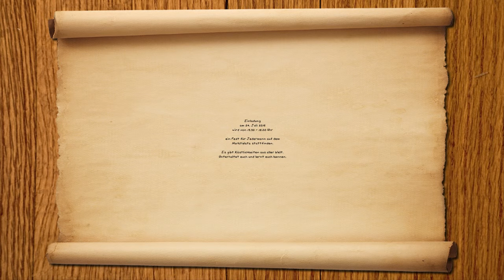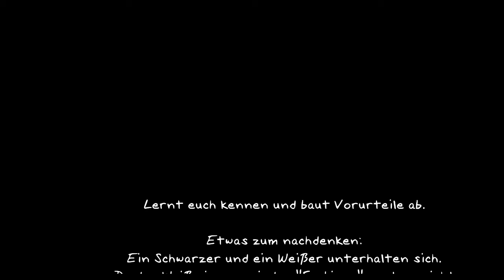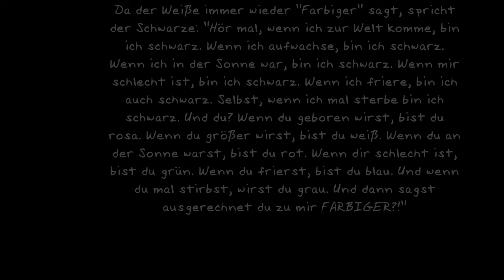Rassismus und Mobbing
Trickfilmnetzwerk Baden-Württemberg
Praxisprojekt des Jugendhaus Altlache in Zusammenarbeit mit der Hochschule Esslingen (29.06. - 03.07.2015)

Im Jugendhaus Altlache sind in diesem Projekt zwei Trickfilme entstanden. Teilgenommen haben Kinder und Jugendliche im Alter von 10 bis 16 Jahren.
Der Trickfilm behandelt das Thema Rassismus, Mobbing und Zivilcourage. Bedingt durch die Lage des Jugendhauses und dem Zuzug vieler Asylbewerber, ist dies ein Thema das die Besucher des Jugendhauses Altlache beschäftig. Schnell war klar, dies muss ein Film in 3D werden. Kurzerhand wurden kleine Figuren gekauft und so verändert/angemalt, dass sie den Vorstellungen der Produzenten entsprechen. Idee: Ein Migrant telefoniert auf dem Marktplatz und eine Gruppe Jugendlicher kommt auf ihn zu, beleidigt und umringt ihn. Ein Passant sieht die Szene und greift ein, indem er den Migrant aus dem Kreis mit sich nimmt und der Gruppe klar macht, dass sie damit aufhören sollen. Als Abschluss der Szene findet auf dem Marktplatz ein Fest für Jedermann statt. Alle Menschen egal ob schwarz oder weiß sind hierzu eingeladen, lernen sich kennen und feiern zusammen.